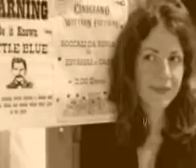Cinigiano Western Festival '08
our mad western festival in August 2008